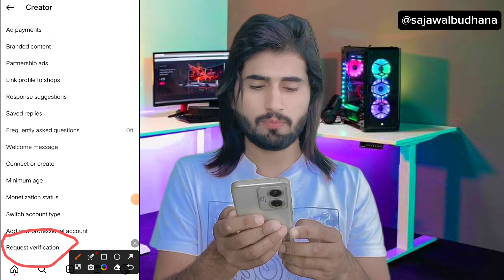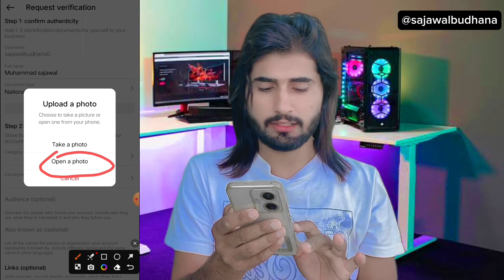Instagram Free Blue Tick | Free Blue Tick On Instagram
Your Quires:
Instagram blue tick free
Free blue tick on Instagram
Blue tick on Instagram Free
Instagram Free Blue Tick
Verify Instagram account blue tick free
Free Instagram blue tick
Instagram verified free
Instagram free verified badge
Free Instagram verification badge
Blue tick Instagram free
Instagram verification badge free
Free Blue tick Instagram
Buy Instagram verification free
Free verified badge Instagram
Get Instagram verified badge free
Blue Tick for Instagram free
Get free blue tick on Instagram
Get Instagram blue tick free
Free Instagram verified
Free Instagram verified
Get blue tick on Instagram for free
Free blue for Instagram
Verified badge Instagram free
Instagram blue tick online free
Get blue tick Instagram free